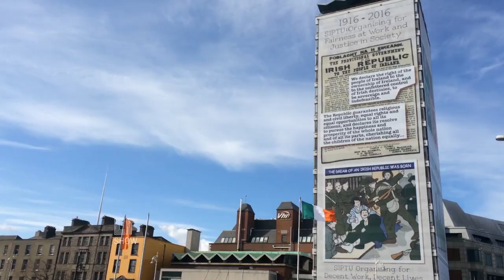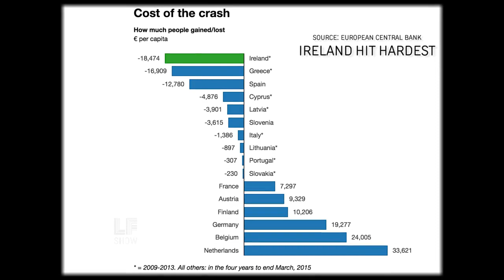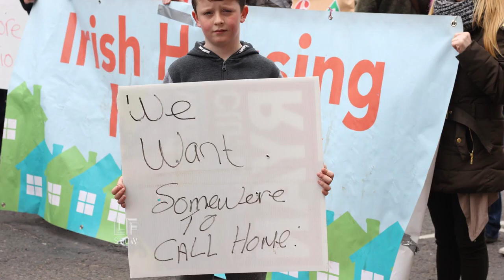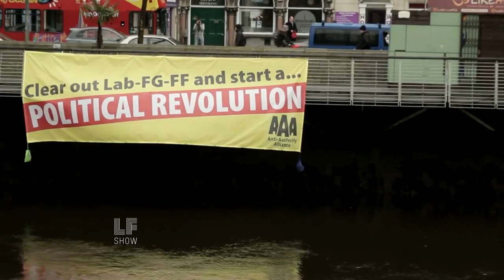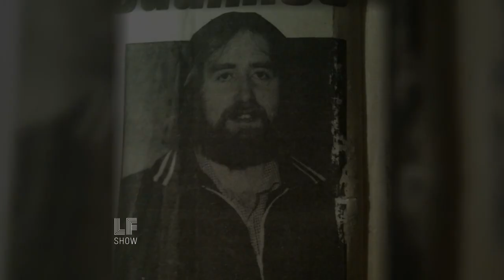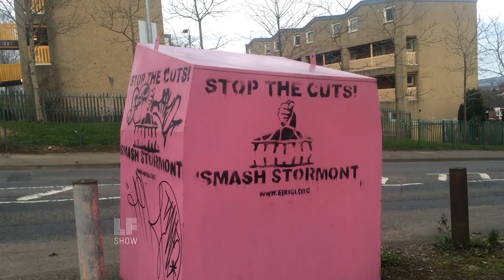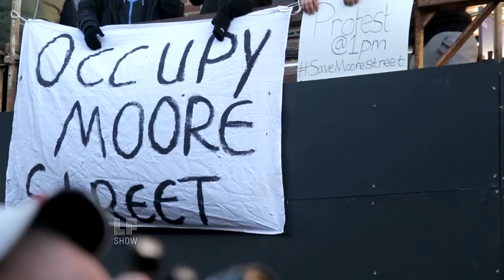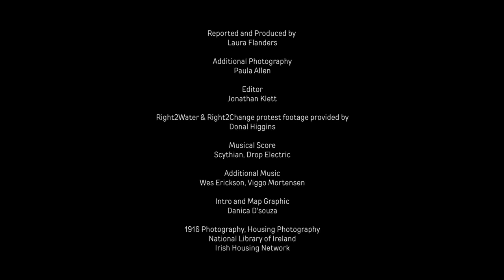The Laura Flanders Show: Ireland Still Rising After 100 Years?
Laura travels to Ireland to report: One century after the Easter Rising of 1916, Ireland is marking a defining moment in its history: an armed rebellion against imperial rule, and a week in which a few thousand visionaries took over Central Dublin and declared an independent Republic of equals. In the south of Ireland, the centenary coincides with the repercussions of an economic boom, which was followed by one of the worst crashes of the financial crisis. Eighteen years after the signing of the Good Friday Agreement of 1998, a generation born in peace cast their first votes in regional elections this May. Does the nationalist cause, as represented by Sinn Fein, resonate with this new generation, or are they more drawn to new, explicitly socialist and communist and anti-austerity parties who don't share Sinn Fein's history, specifically its support of armed resistance? Three decades after first reporting from Belfast during the so-called Troubles, Laura Flanders returned to Ireland this April, to take a fresh look at Irish nationalism through the stories of people who've lived through the last half century, like the Groves family of West Belfast whose daughter, born at the height of the Troubles, is now a Sinn Fein councilwoman; Fra McCann a former IRA prisoner, now running for office, and anti-austerity, anti-gentrification activists in the South, who are fighting to save a historic site of the 1916 revolt from being turned into a shopping mall. This episode includes footage Laura shot dating back to 1984, as well as new interviews.